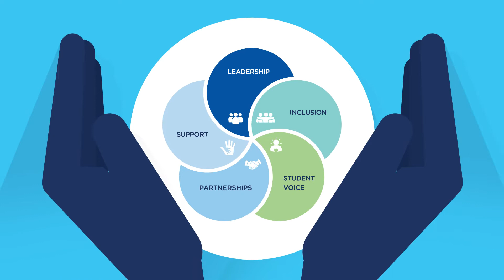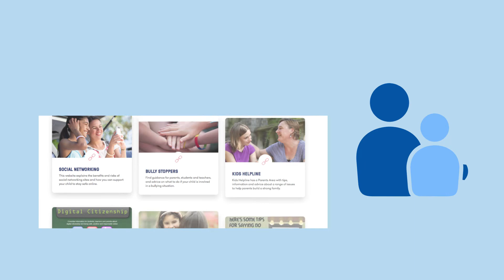Student Wellbeing Hub: Home of the Australian Student Wellbeing Framework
Discover how the Australian Student Wellbeing Framework supports schools to create learning communities that promote student wellbeing, safety and positive relationships. The Framework is available on the Student Wellbeing Hub